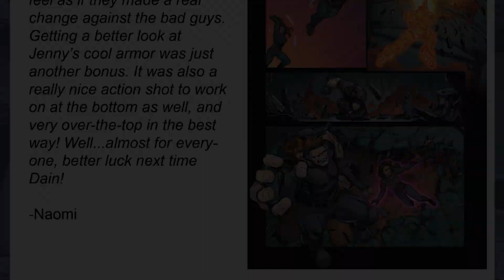ELDERS OF THE RUNESTONE: COLLECTED BOOK 2 on INDIEGOGO!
At last! The next adventures of SCOTT, KAT, DAIN, JENNY, and ZENIFF are here! EOTR: COLLECTED BOOK 2 collects Issues #5-8, plus much more!